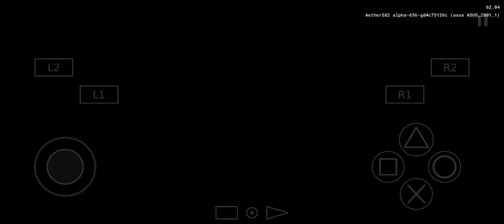Dragon quest 8 [AetherSX2] walkthrough part 69 - Rhapthorne awaken & templar captain's ring